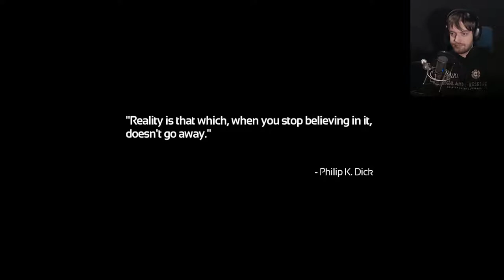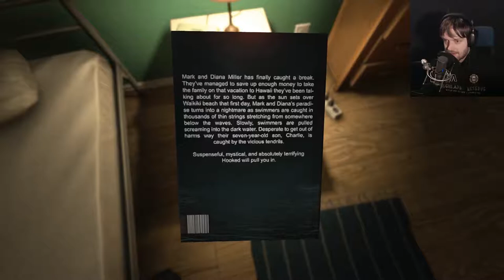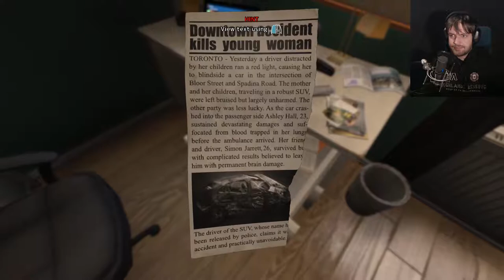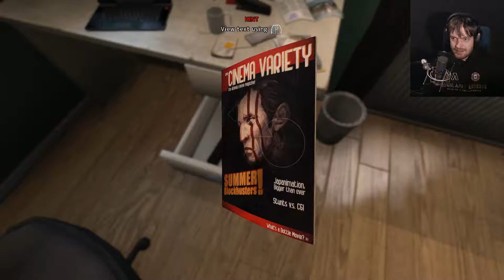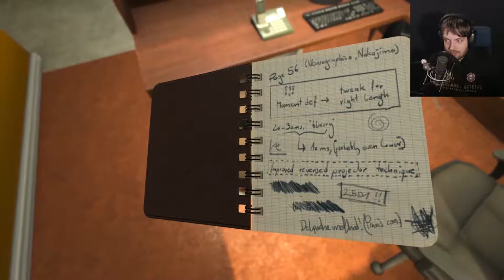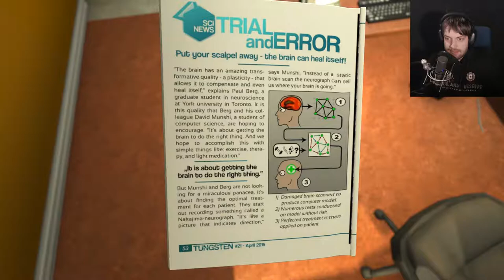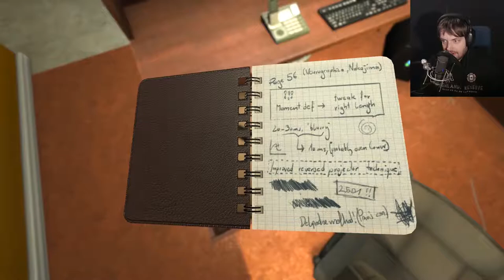Worst doctor's appointment ever! Chris Plays: SOMA #1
Published originally on Dec 7, 2016

►Our outro song was called "Outcast Jamz" by Clockwork Orange Music